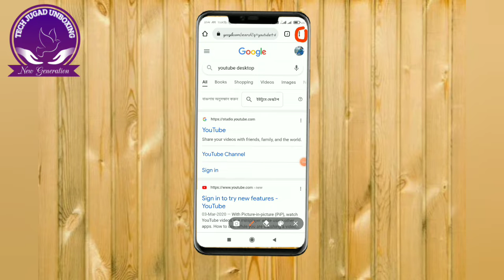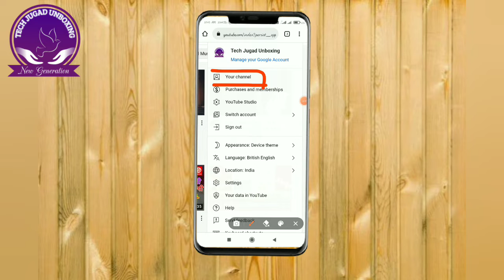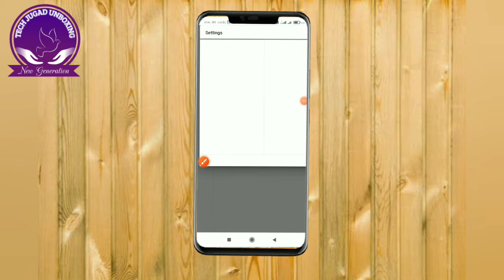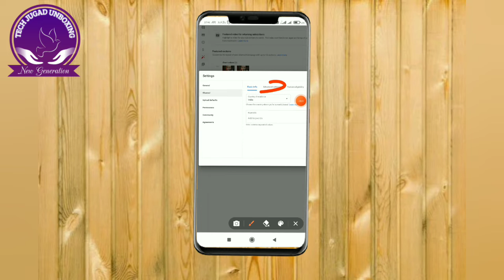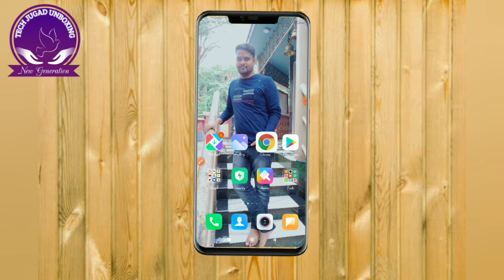How to Hide Subscribers On Youtube | Subscriber Hide Kaise Kare ? | क्या Subscribers Hide करने चाहिए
How to Hide Subscribers on Youtube 2022 | Hide Youtube Channel Subs Count on Android
How to Hide Youtube Subscribers 2022 on Android Mobile Phone or iphone | Hide Youtube Channel Subs count | Hide or Show your youtube subscribers count from your android mobile or phone through creator studio | A Quick and Easy Tutorial

About the Video:
In this video, I have given a short tutorial on how to hide youtube channel subscribers count in 2022 on android mobile or iphone | Hide or show your subs count on your youtube channel from your mobile through creator studio.

How To Hide Your Subscribers On YouTube | क्या Subscribers Hide करने चाहिए ?